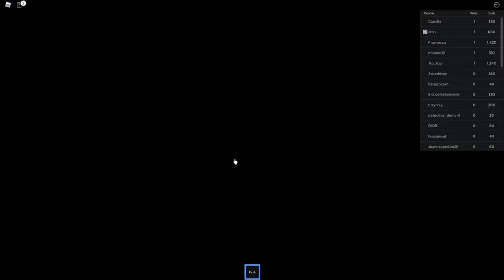12 year olds fear me when I play Roblox Squid Game.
not much to say other than, I am the GOAT of roblox squid game and anyone can 1v1 me bro. Or else eat my poo poo losers.